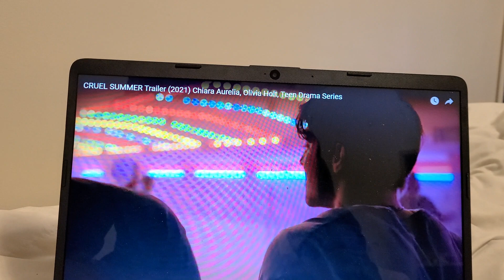CRUEL SUMMER 2021 TR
will be scary